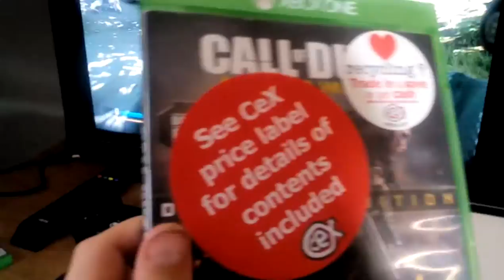Charlie's Call of Duty battle